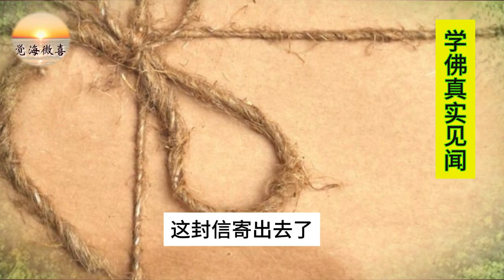心愿的力量可以打破常规！｜感应道交的案例｜思维 愿力 能量